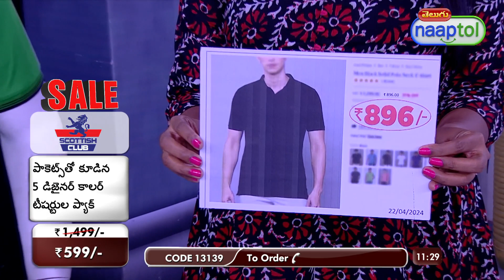34745 Pack of 5 Designer Collar T shirts with Pocket 5PT14 599 Telugu (CODE 13139)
Highlights:
Comfortable Fit
Versatile Colors
Convenient Pockets
Stylish Design
Premium Fabric
Easy Maintenance
Suitable for All
Timeless Style

Package Contents:
5 x Collar T-shirts with Pocket